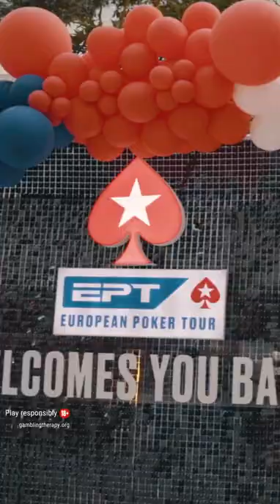PAPOMC: Rapper or Pokerplayer?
PapoMC is not only an Argentinian freestyle rapper but also an excellent poker player. In the EPT Prague, he has won two titles, of which one was today. Congrats!

The European Poker Tour (EPT) is a series of poker tournaments and was founded in 2004 by John Duthie, winner of the inaugural Poker Million tournament. The first EPT of this year is taking place in the Kings casino in Prague, between the 5th - 16th of March 2022. Get ready to see some of the best poker hands, bluffs, top hero calls and many other forgettable moments. In all live streams, the cards are up.